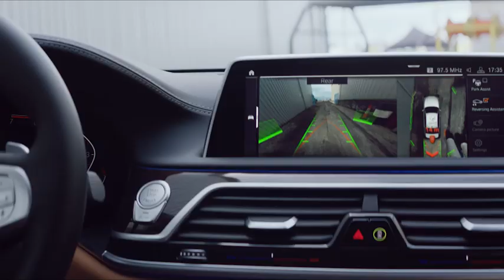BMW 7 Serie (G11/G12) | Reverse Drive | (BMW.nl)